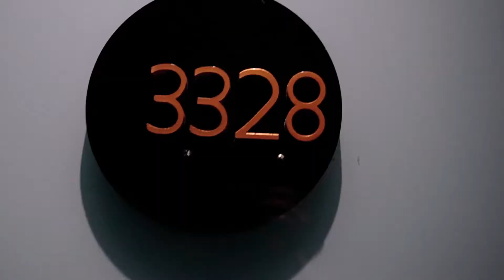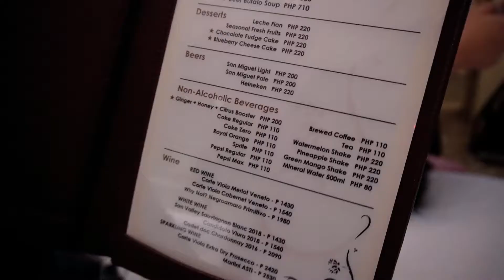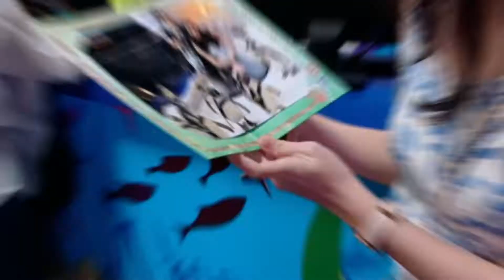2o22o9o7 馬尼拉 Ocean Park 🐧零距離接觸